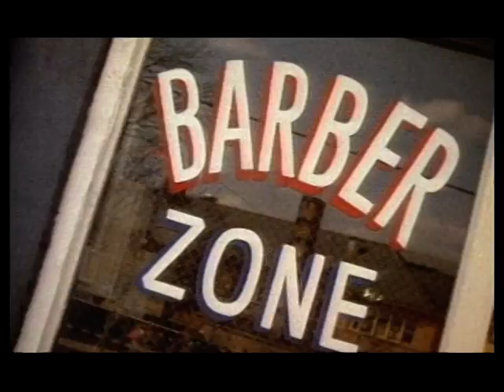Pete Rock & C.L. Smooth - They Reminisce Over You (T.R.O.Y.) (1992)